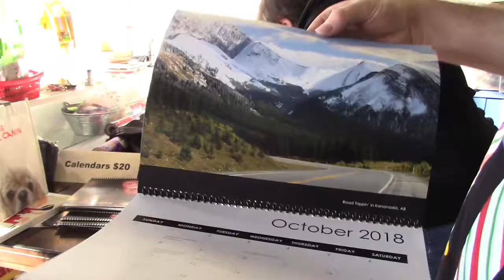Santa Photo with your pet